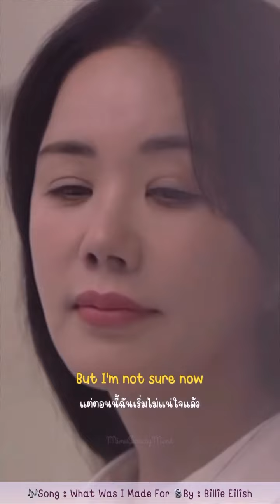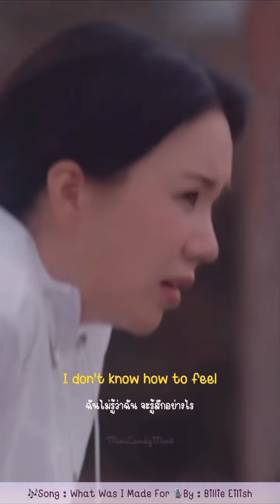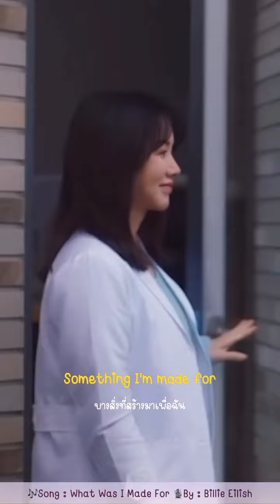🩵[👩🏻‍⚕️Doctor Cha]🩵Song: What Was I Made For By Billie Eilish(Lyrics&ThaiSub/แปลไทย🇹🇭)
[📽️FMV Doctor Cha👩🏻‍⚕️] 🥹When I heard this song for the first time, I cried like a baby. It hit me so hard emotionally that everytime I hear this song😭❤️🎶Song: What Was I Made For 🎙️By : Billie Eilish❤️(Lyrics+แปลไทย🇹🇭)💕